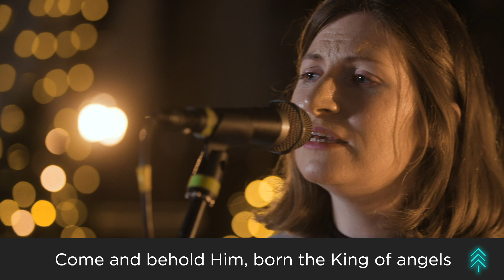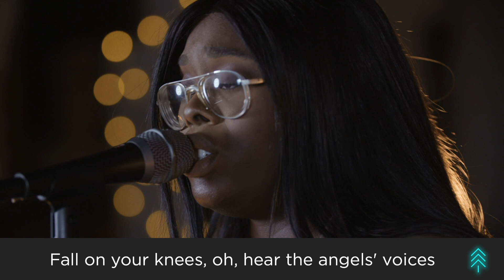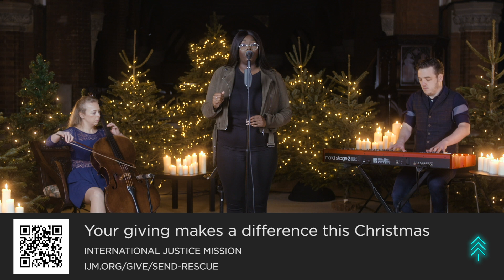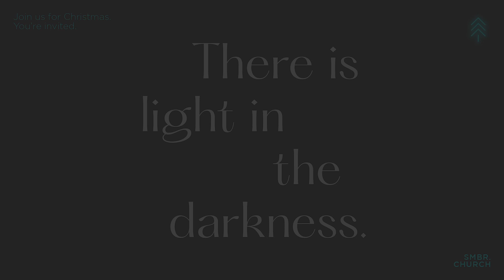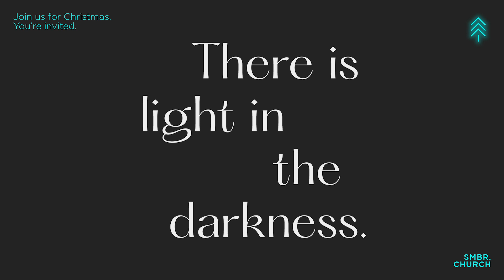Battersea Rise Carols - 20 December - St Mark's Battersea Rise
Join us for carols, readings, spoken word, and a short talk Christmas message.

For details of our other online carol services this December, head to smbr.church/christmas.